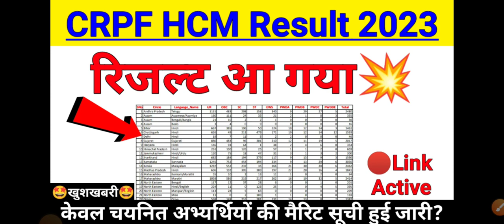CRPF HCM Result 2023 |🤩खुशखबरी🤩| crpf hcm result date 2023 | crpf hcm cut off 2023 | crpf head 2023